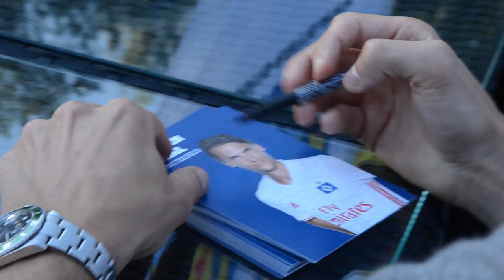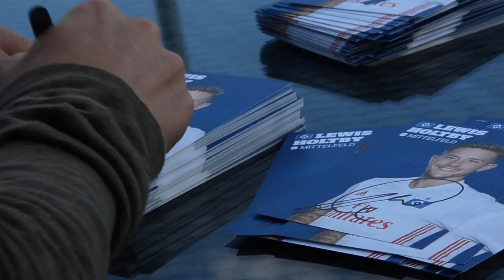HSV-Fantreff mit Lewis Holtby und Albin Ekdal | ELBKICK.TV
Vor traumhafter Urlaubskulisse im ARRIBA Strandbad nahmen sich die Hamburger SV-Profis Lewis Holtby und Albin Ekdal Zeit für ihre Fans, machten Fotos und schrieben fleißig Autogramme. Gerade für den Schweden eine sehr interessante Erfahrung, wie er im Gespräch erzählt.